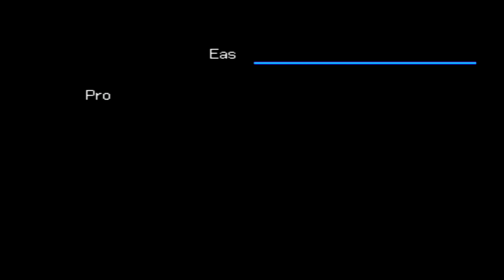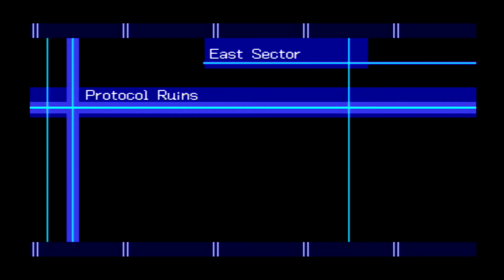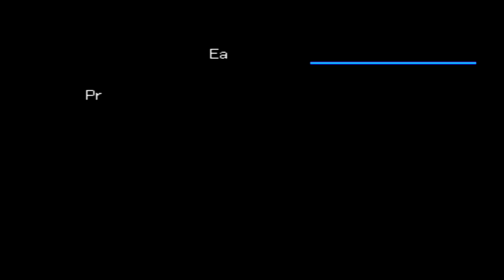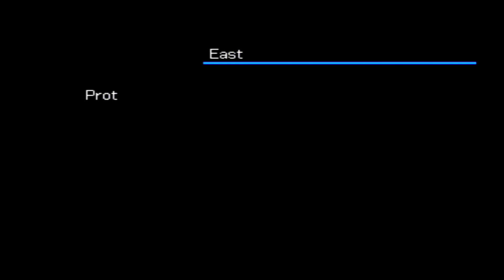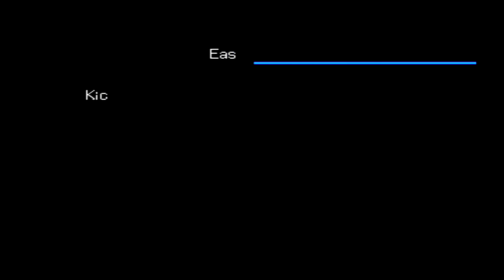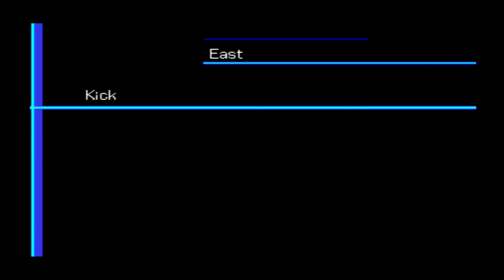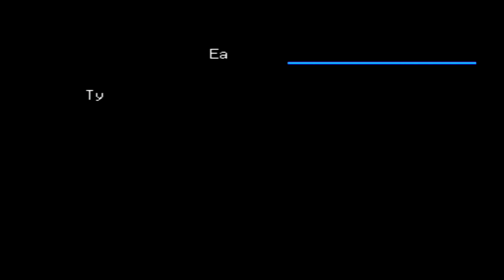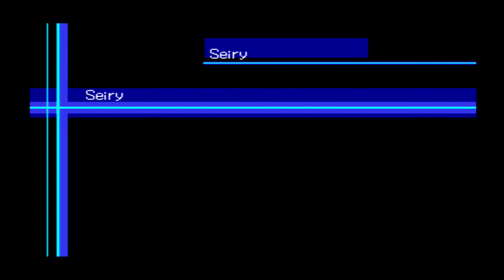Digimon World 2003 part 4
Digimon World 2003 for PS1